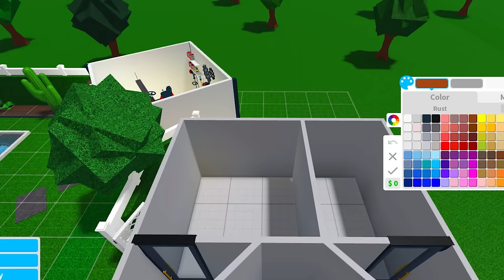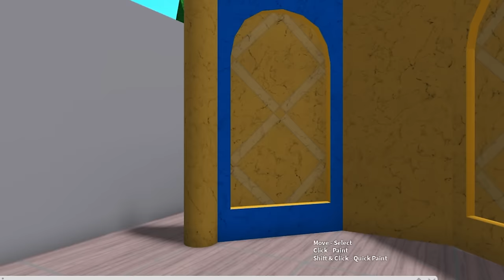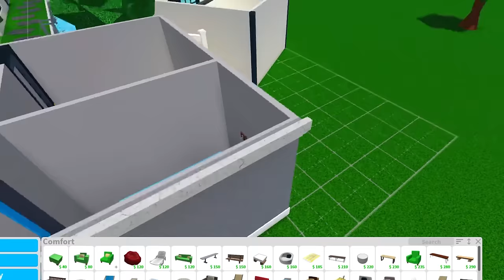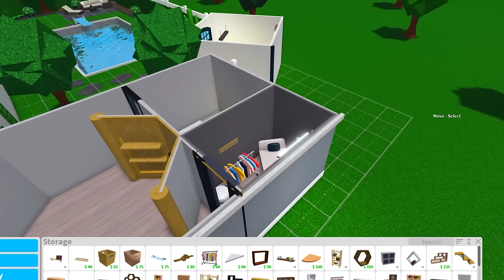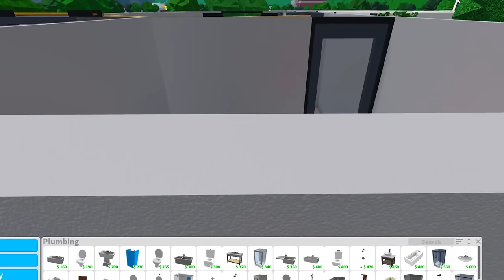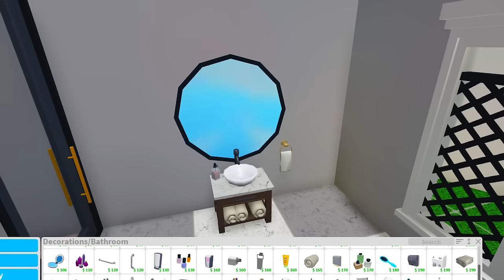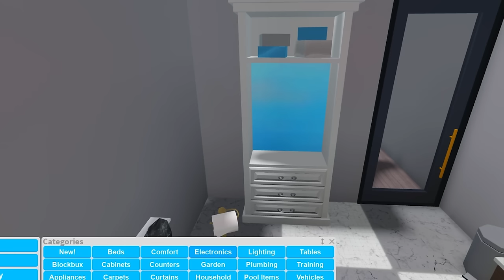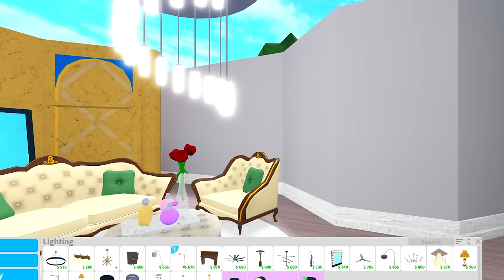I Built A Tiny LUXURY STORE To Trap My SPOILED Sister! (Roblox)